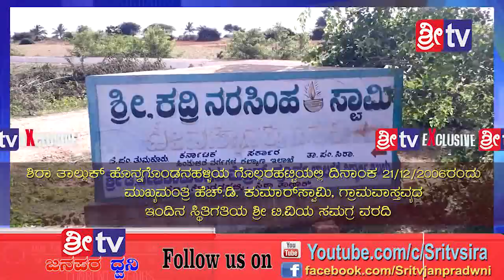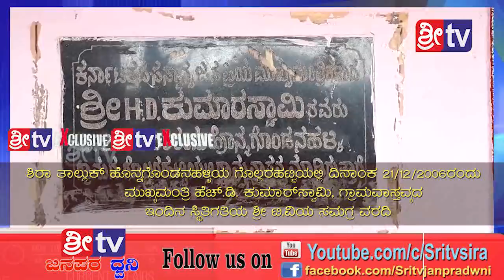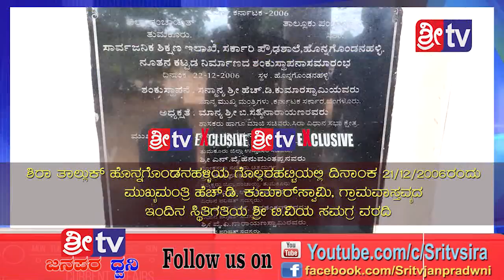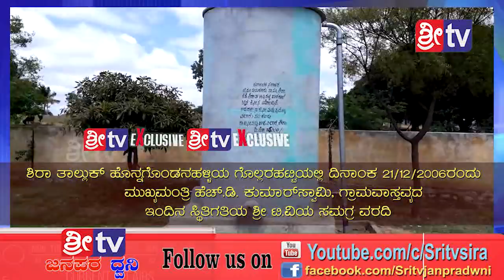# C M KUMARASWAMY GRAMA VASTAVYA Sri tv News 20-06-2019